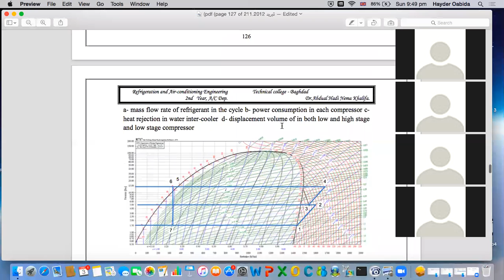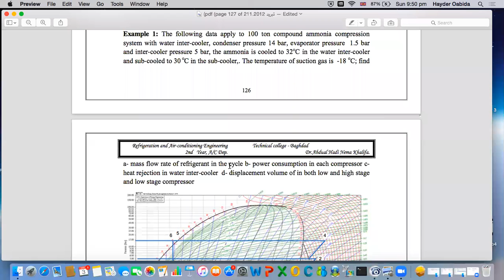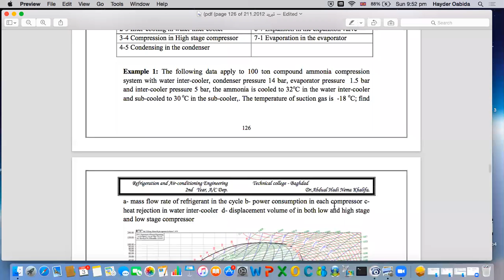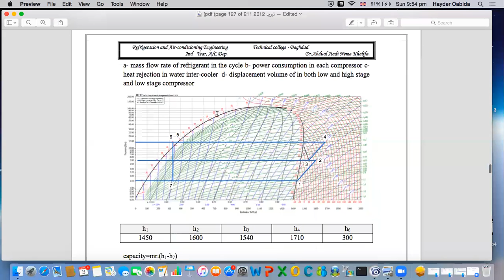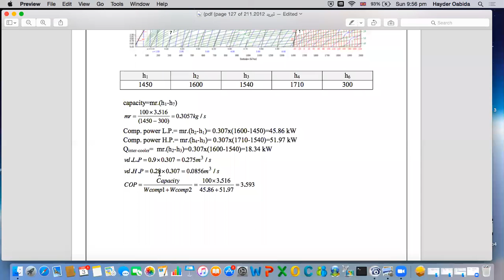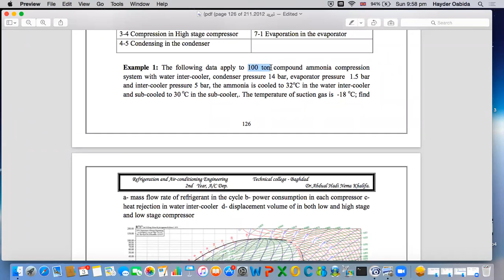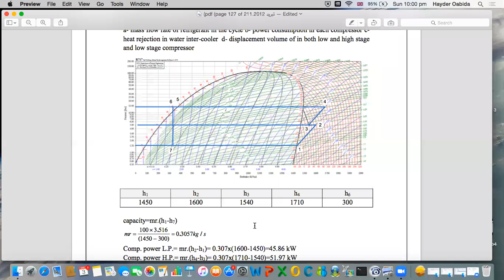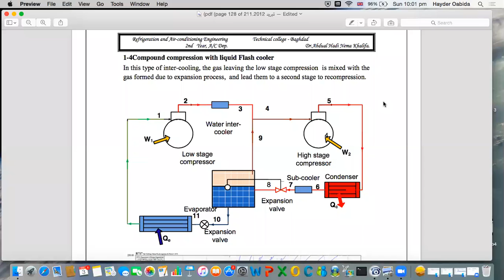2 Compound Capour Compression System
Air condition - refrgerant / مرحلة ثانية/تقنيات ميكانيك القوى

شرح فيديو للدكتور حيدر

Refrigeration and Air condition Engnieering

المكتبة_التقنية_الهندسية قناتنا على التلگرام
ـ قناة خاصة لجميع اقسااام الكلية التقنية الهندسيةبغداد
-لنشر شروحات وملخصااات وملازم ومصادر الكلية.

📎TEᑕᕼᑎIᑕᗩᒪ EᑎGIᑎEEᖇIᑎG ᑕOᒪᒪEGE